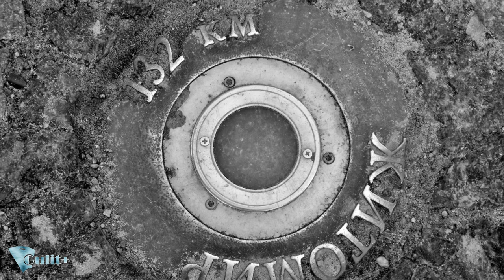Kiev Ukraine ✈ 1080p50 HD